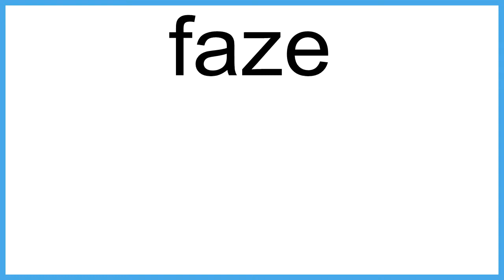faze meaning | Vocabulary for Kids | Children's Dictionary | Learn English Vocabulary